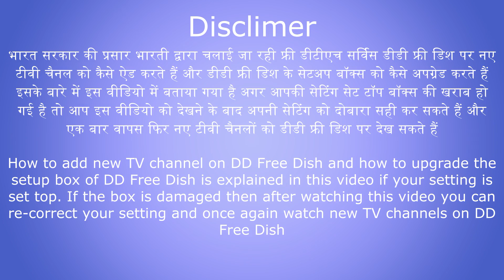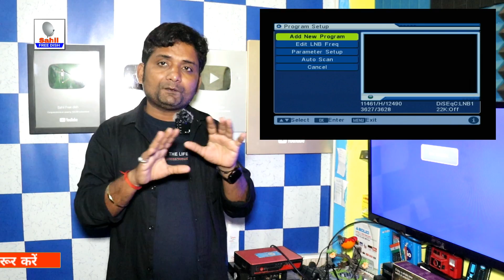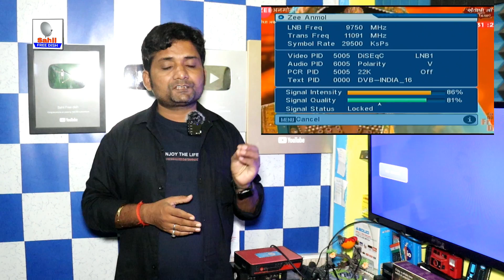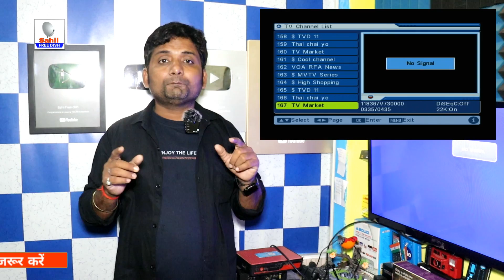📣 DD Free Dish on 10 New TV Channels Free to Air Via Dish TV why dish tv removed 9 channels from dd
डीडी फ्री डिश उपभोक्ताओं को मिला सबसे बड़ा धोखा  डीडी फ्री डिश के चैनल को अपनी पसंद के नंबर पर सेट करें Select DD Free Dish by moving your favorite TV channel